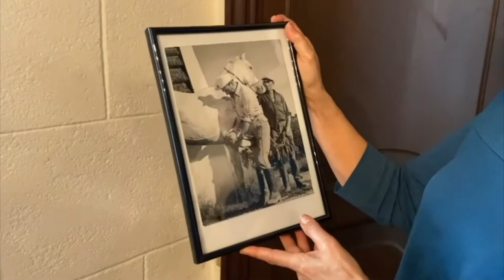Hommage au Bayle Bernard, le garde-chasse de Méjanes.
Le Domaine de Méjanes vous invite à vivre des moments inoubliables dans un cadre naturel exceptionnel, en plein cœur de la Camargue.